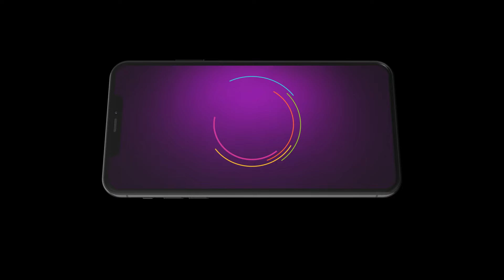Savalyachi Janu Savali | Ep 12 | Preview | Oct, 4 2024 | Prapti Redkar, Sainkeet Kamat | Zee Marathi